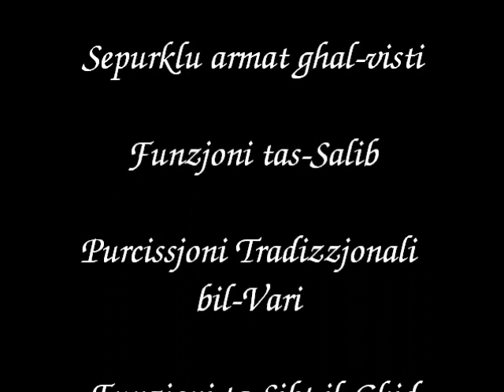Gimgha Mqaddsa f' Bormla 2014